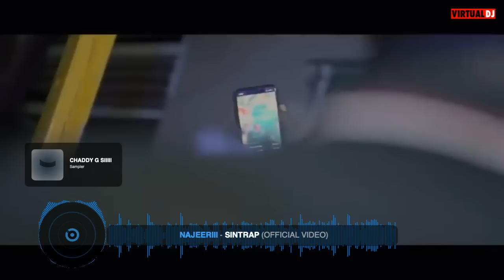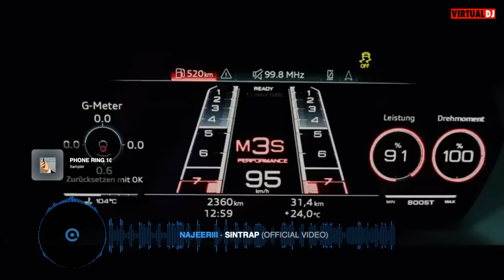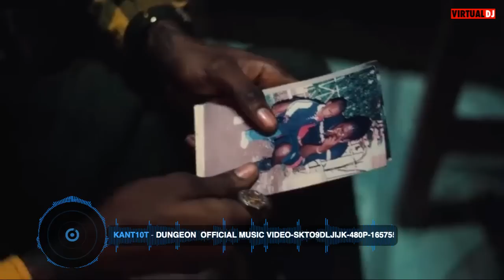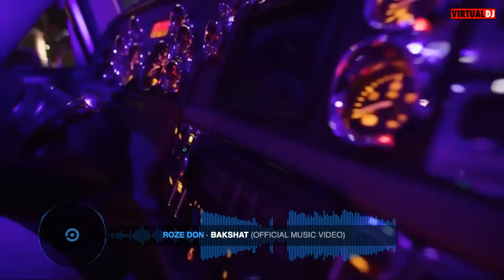Dancehall Video Mix 2023-Taliban Dancehall Video Mix Raw May -Byron Messia,Kraff,Valiant,Skeng,Malie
Track list

00:00 Byrson Messia-Tablib*n
02:33 Malie-Spell
03:59 Squash-Tequila
06:36 Rajahwild-El Fuego
08:03 Kraff x Rygin king-Mind Games
09:53 Malie-V6
11:28 Valiant-Gl*ck 40
12:55 Skeng x Jah Vinci-Seh Feh
14:46 Chronic Law-Solid
16:44 Simpo Voice-Nah Try Love
18:26 Kraff-Racks
19:49 Slyngaz-Full Spain Town
21:52 Sliq One-Sacrifice
23:35 Kraff-Rock
25:00 Bayka-Celebration
26:35 Dreking x Stanch-Stay Lucky
27:53 Laden-Immortal
29:37 Kraff-Audi
30:54 Valiant-Motorcade
32:00 Roze Don-White Rum
33:22 Ding Dong-Bup bup Bup
34:30 Sliq One-Damaged
35:54 Simpo Voice-Bad Gyal
38:14 Najeeriii-S*ntrap
39:45 Najeeriii-Gone
41:03 IIBoy-Wells Fargo
42:33 Rajahwild-Powder
44:01 Image Boss-Idol
45:16 Kant10t-Dungeon
47:11 Rajahwild-Hate Yo
48:50 Valiant-North Carolina
50:16 Kant10t-2Phone
51:41 Malie-Dragga
53:16 Stock Boss-Rampage
55:01 Kraff-Floating
56:24 Luminous-Live Large
58:06 Roze Don-Bakshat
1:00:21 1skimask x Deeno Crazy-Skii